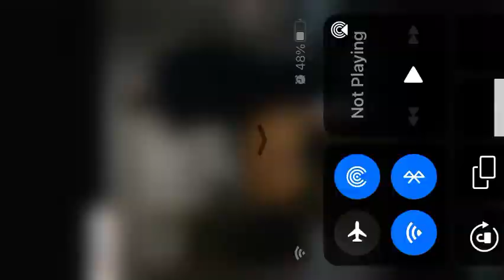Nock em 100%